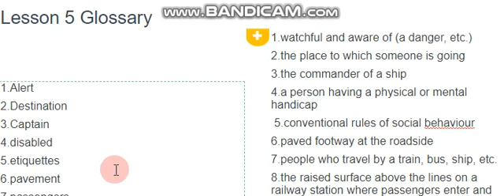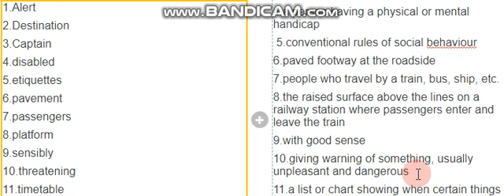Class6 Lesson5 Glossary